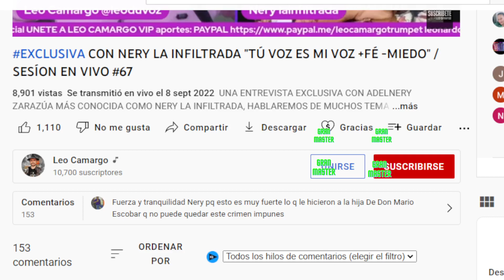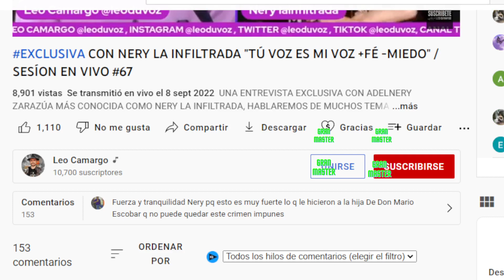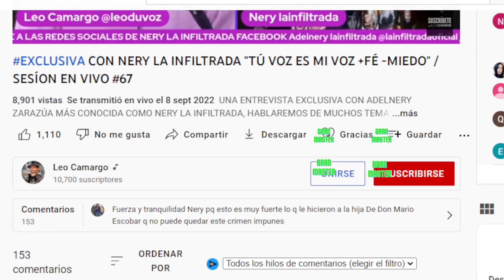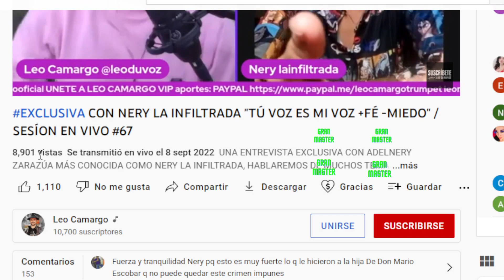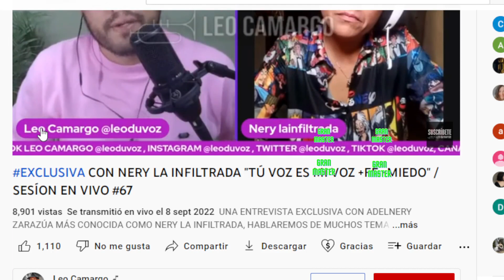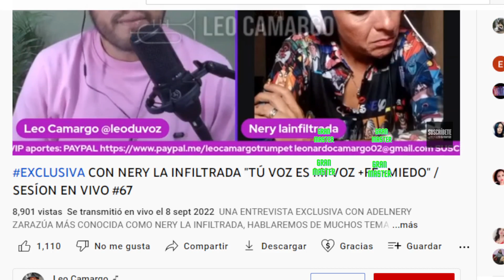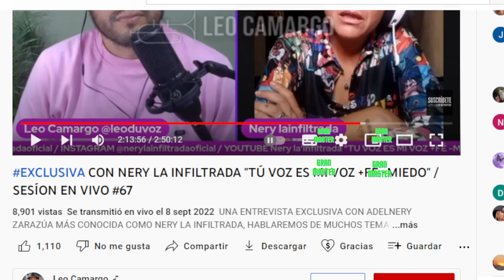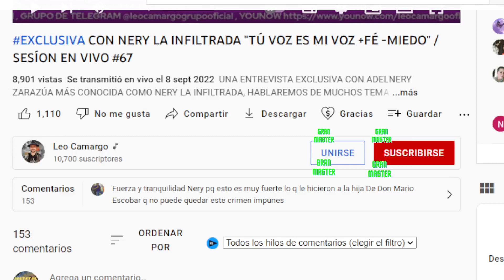¡EXCLUSIVA! Debanhi Escobar Estuvo Viva Más Tiempo: Revelaciones Impactantes 😱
En este video EXCLUSIVO, el GRAN MASTER te presenta un análisis revelador sobre el polémico caso de Debanhi Escobar. ¿Podría ser que Debanhi estuviera viva más tiempo de lo que se creía? Sumérgete en este estudio detallado en el que exploramos testimonios, evidencias y datos que cuestionan la narrativa oficial.

En este video encontrarás:

Un análisis profundo de declaraciones y documentos.
Evidencias que sugieren un lapso mayor en la vida de Debanhi Escobar.
Reflexiones que invitan a replantear lo que se daba por cierto en este caso.

DEBANHI ESCOBAR ESTUVO VIVA MAS TIEMPO, debanhi escobar,debanhi,debanhi susana escobar,debanhi escobar ultimas noticias,caso debanhi escobar ultima hora,caso debanhi escobar hoy,caso debanhi escobar,caso debanhi escobar completo,Camaras de seguridad debanhi escobar,Debanhi fiesta camars de seguridad,debani,analisis videos debanhi,alcosa,samuel garcia,camaras oruga tools,n+,milenio,azucena uresti,debanhi escobar quien es,noticias,noticias hoy,camaras de seguridad debanhi escobar,audio taxista debani